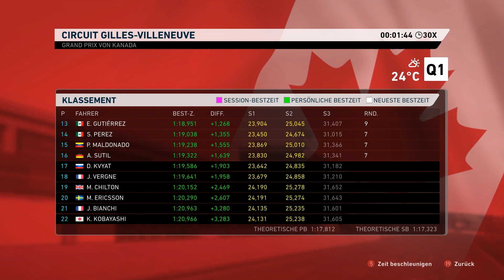F1 2014 Karriere #064 - Kanada Qualifying - Let's Play F1 2014 [ PC | deutsch | G27 ]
► Formel 1 2014 Gameplay
► im Karriere-Modus auf Experte
► mit Logitech G27
► lange Saison 2
► Ferrari

Let's Play: F1 2014 Karriere #064 [ PC | deutsch | FullHD ] - Kanada Qualifying

► F1 2014
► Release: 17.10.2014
► UVP: 49,99 Euro
► Gamer: NickFreiZocktLP

► Ergänzende Worte:

F1 2014 ist die neuste Ausgabe der Codemasters F1 Reihe. F1 2014 ist ein Abbild der aktuellen F1 Saison 2014. Die Fahrzeuge, die Teams, die Fahrer, die Regeln, die Strecken, die Punkte ... alles ist auf dem Stand der aktuellen F1 Saison 2014. Wie sich die Fahrzeuge fahren, das Handling, das Setup und die Einstellungen für F1 2014 seht ihr hier im Video. Wir fahren die lange Saison im Team von Ferrari. Unsere Gegner um den Titel sind Williams, Red Bull und Mercedes. Die Teams kommen mit der Leistung der F1 2014 Saison und machen uns das Leben auf Profi nicht leicht. Codemasters F1 2014 kommt ohne die Classic Strecken und Classic Cars des Vorgängers.

F1 2014 für den PC erschien am 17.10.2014!